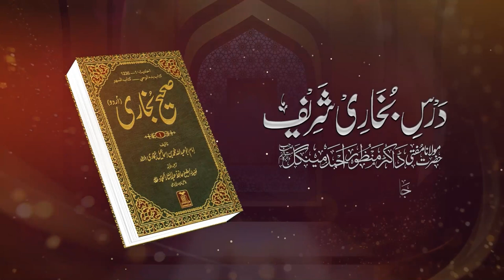Bukhari Sharif | (Lecture no 53) Volume 02 | Molana Manzoor Ahmed Mengal | By Yaqeen Media 2022